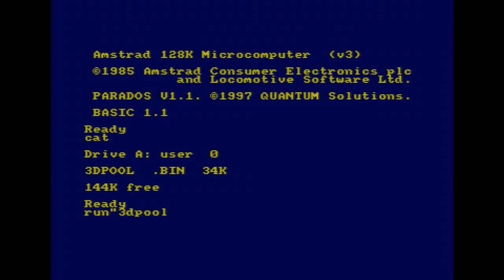3D Pool (Zona Retro - Amstrad CPC)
Nueva sección en la que vamos a repasar los juegos interesantes o curiosos de diversos sistemas retro.

Serán vídeos generalmente cortos donde veremos cómo es el juego y en algunos casos serán gameplays completos.